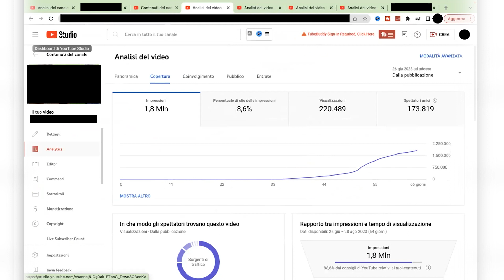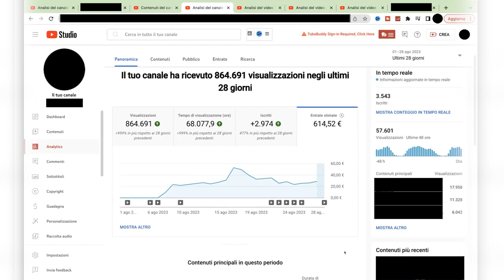Guadagna Online da Subito - Intervista Studente YouTube University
💻 Faccio milioni di Views su Youtube ogni mese
💸 E YouTube mi paga per questo (ma non ci metto la faccia, nè creo i video)

Oggi vi voglio raccontare la straordinaria storia di @SebyGenova ,uno studente che ha dimostrato che il potenziale è illimitato quando ci si impegna veramente. In meno di un mese, ha ottenuto un risultato sconvolgente che ha lasciato tutti senza parole. E in questa intervista, avremo l'onore di conoscere da vicino la sua esperienza straordinaria.

Ci immergeremo nel mondo di Seby, esploreremo le tappe del suo viaggio e daremo uno sguardo approfondito alle analisi del suo canale. Ma non è solo una questione di numeri. Vogliamo scoprire qual è stata la fiamma che ha acceso la sua passione, come ha coltivato la sua determinazione e quale mentalità ha abbracciato per raggiungere in così poco tempo un risultato così eccezionale.

Ricordo ancora quando ha detto: "La fame di conseguire anche il più piccolo traguardo è ciò che ha alimentato il mio percorso.
Ho sempre guardato oltre, puntando alla monetizzazione iniziale, e ora, senza indugi, alla prospettiva di guadagno."

Ma c'è di più dietro a queste parole. C'è l'ispirazione di ricominciare da zero, indipendentemente dall'età, e la saggezza di riconoscere che spesso sono i giovani che possono insegnarci di più. Seby ci ha lasciato un messaggio potente e incisivo, un messaggio che brilla attraverso le pagine di questa intervista come una luce di speranza e possibilità.

🔴 Se vuoi conoscere più dettagli e candidarti per entrare nella prima Academy di YouTube Automation d’Italia, scrivimi qui